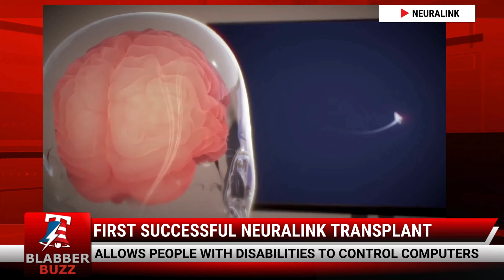Neuralink Achieves Milestone with First Human Brain Chip Implantation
n a groundbreaking development, Neuralink has successfully implanted its pioneering brain chip into a human recipient. This revolutionary coin-sized device, discreetly embedded in the skull, opens doors to newfound possibilities for individuals with paralysis or disabilities. By harnessing the power of their thoughts, they can seamlessly control smartphones and computers. This remarkable breakthrough signals a significant stride towards enhancing the quality of life for those with neurological challenges, reaffirming Neuralink's commitment to advancing the frontiers of neuroscience and technology.

🌟 Welcome to BlabberBuzz!
Dive into unique news stories and perspectives that challenge the mainstream.

👉 Why BlabberBuzz?
Specialized News Coverage: Insightful analyses on diverse topics.
Stay Informed: From politics to tech, we cover what matters.
Engage & Learn: Join a community seeking the truth.